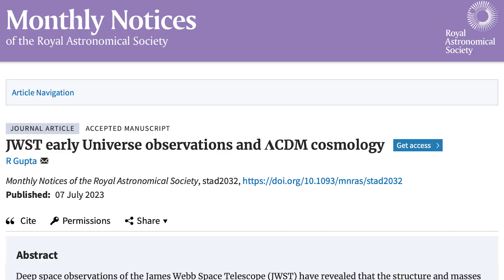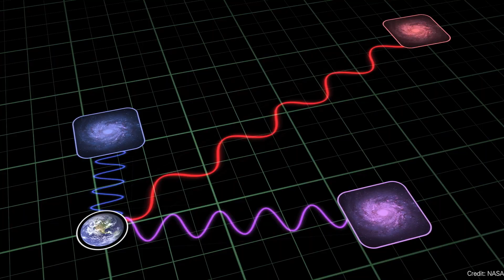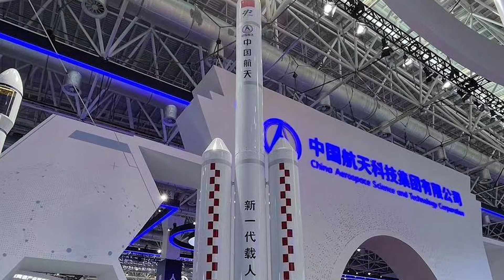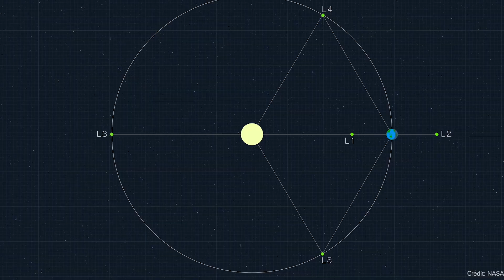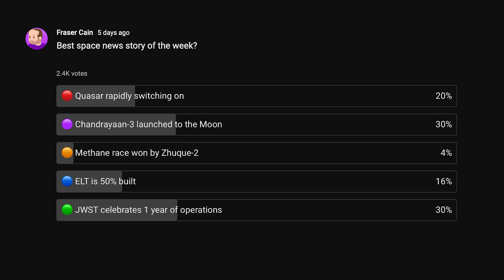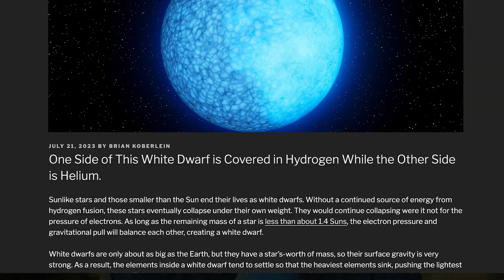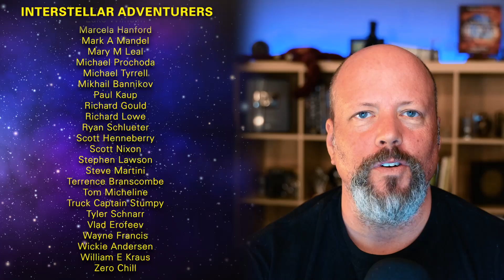Two-Faced White Dwarf // Age Of The Universe Controversy // Lagrange Point Planet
Is the Universe twice as old as we thought? China updates its lunar exploration plans. Astronomers might have found an exoplanet in a Lagrange Point.

00:00 Intro
00:14 Is the Universe twice as old
04:10 China's Moon plans
06:23 Lagrange point planet
08:20 Last week's vote
08:53 JWST sees very old organic checmicals
10:46 Two-Face White Dwarf
12:58 AI expansion to space news sector
14:19 Non-circular Mars crater
15:53 Lightning over Europe
16:43 Deer update
17:22 Book Club

Host: Fraser Cain
Producer: Anton Pozdnyakov
Editing: Artem Pozdnyakov